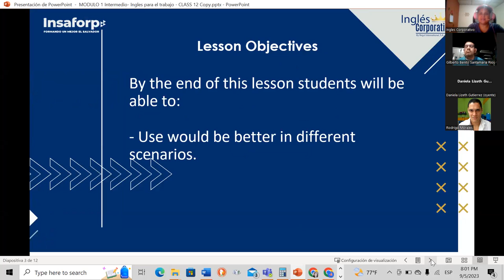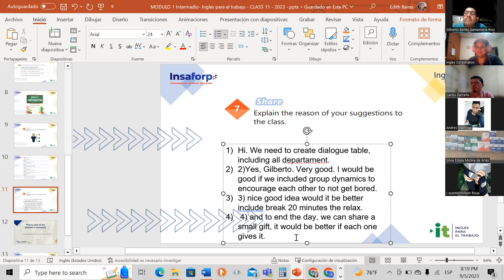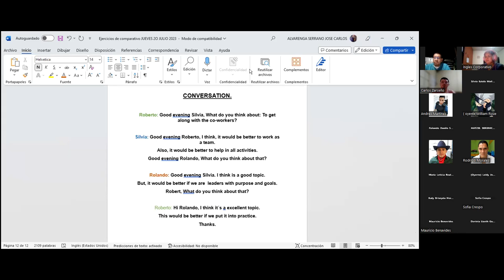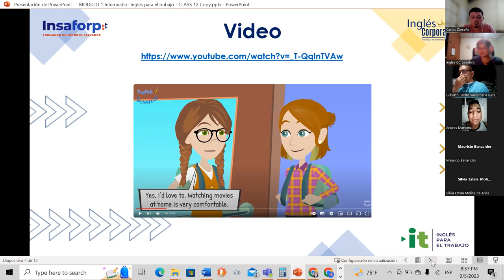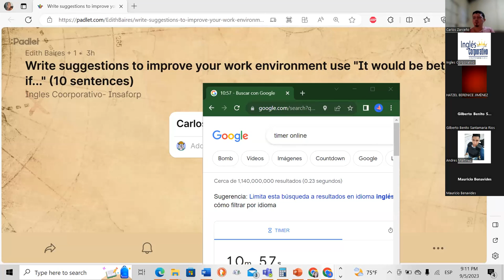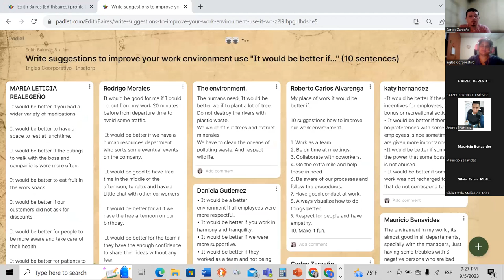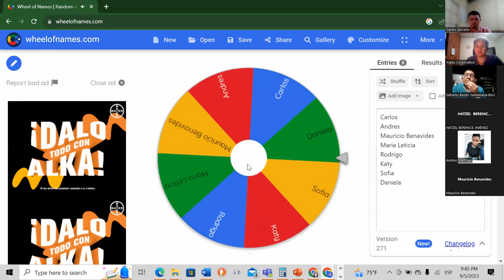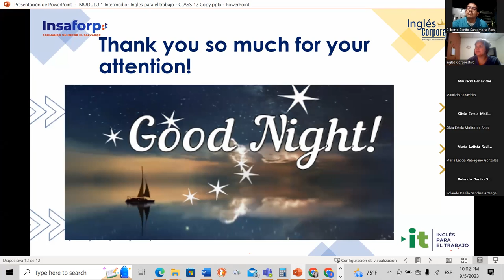Session 12 09/05/2023-AC29750-0012-2023- Baires- How to use would be better.